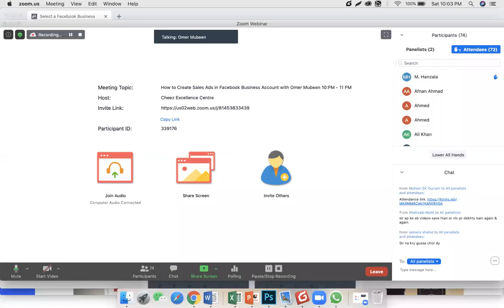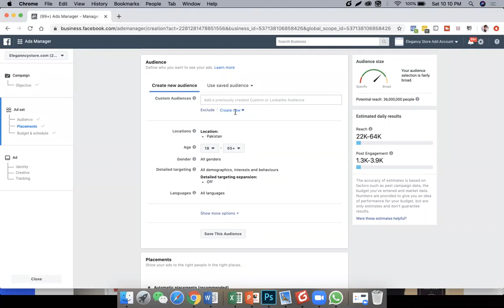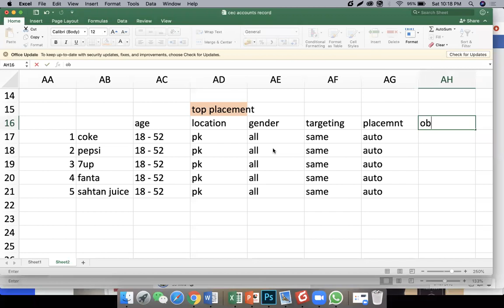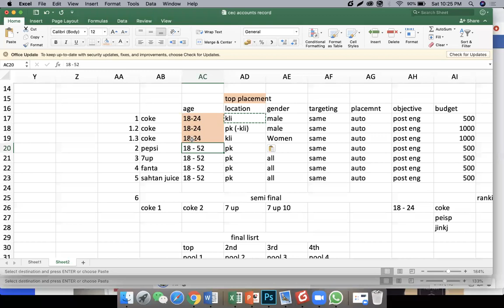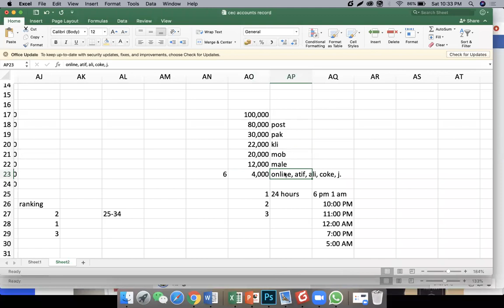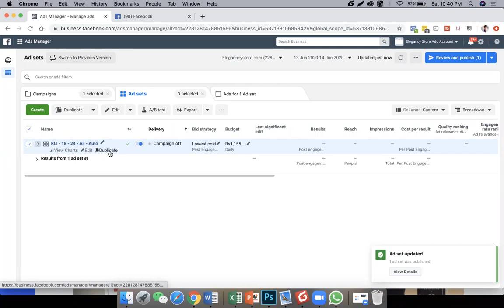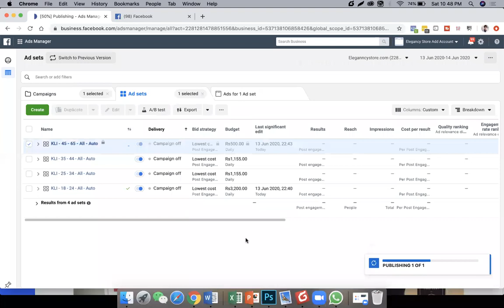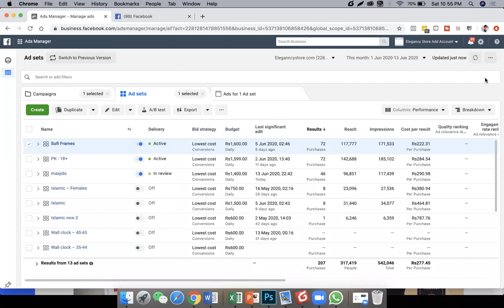How to Create Sales Ads on Facebook Business Account Live Training Session with Omer Mubeen